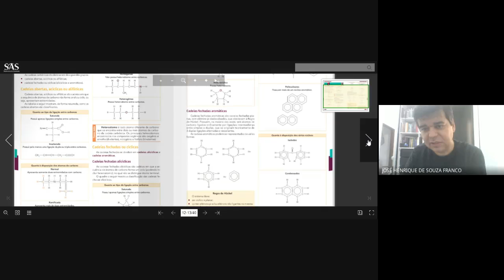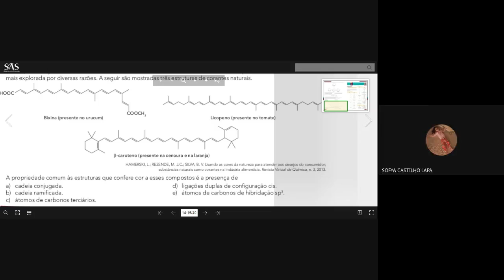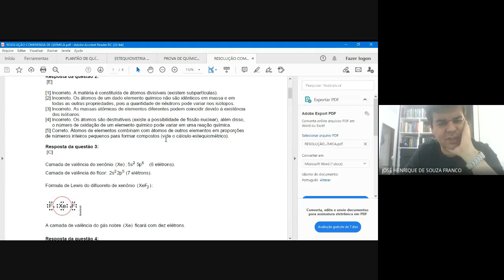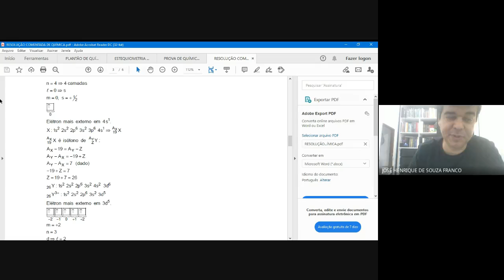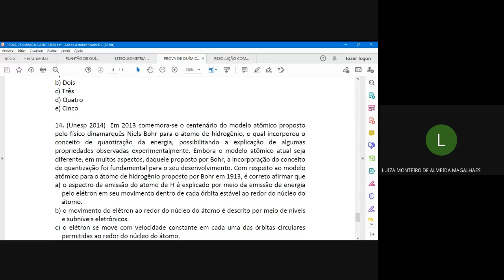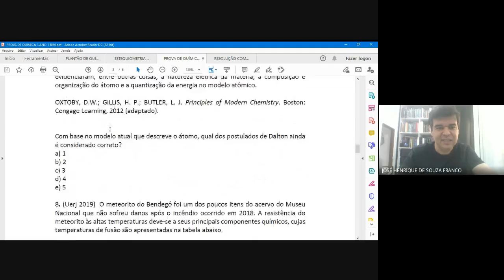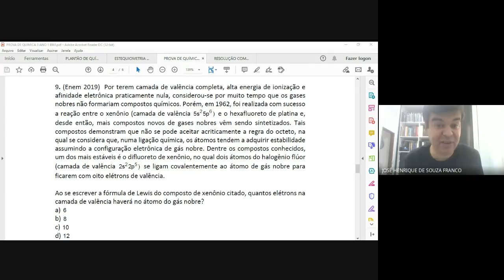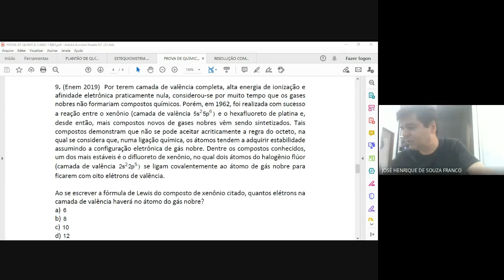PLANTÃO DE QUÍMICA 18 3 21